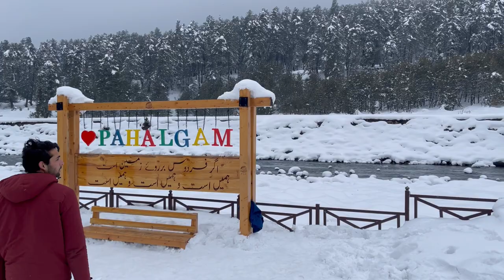Finally Ham Pahalgam Pohnch Gayai 🗻🤧 | Vlog #2 | Cezar Vlogs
Are you planning to visit Pahalgam? Watch this vlog to find out what happened when I tried to drive there and got stuck due to heavy snowfall! You'll get an insight into the unexpected surprises that can come up while travelling, and how to make the best of it. Get ready for an adventure-packed journey full of fun, lessons, and surprises!

Video Credit : Cezar Vlogs
Footage Courtesy